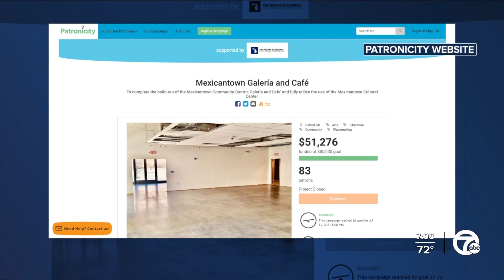Celebrating the beginning of Hispanic Heritage Month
Today is the start of Hispanic Heritage Month, a time to recognize and celebrate the achievements of Hispanic Americans in our communities.